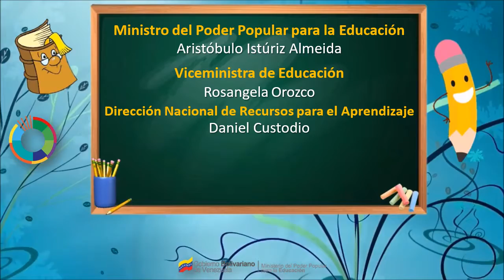15 de febrero - Dia Internacional de la Lucha Contra el Cáncer Infantil.